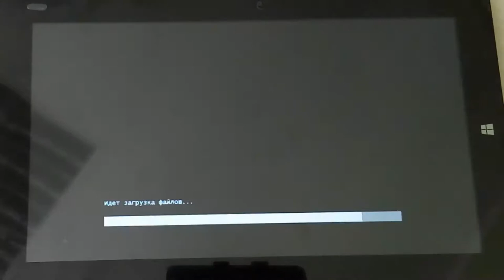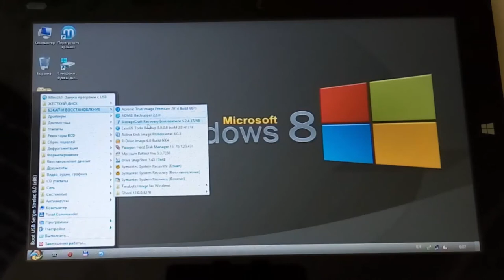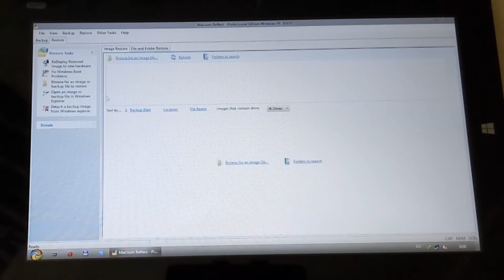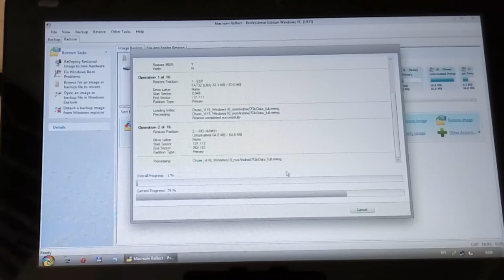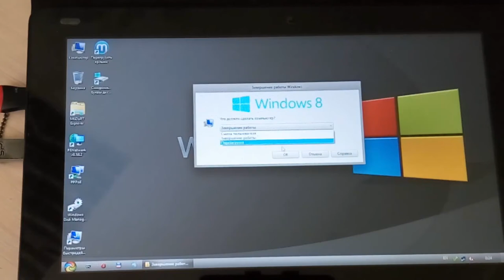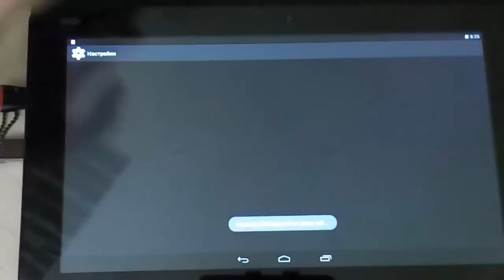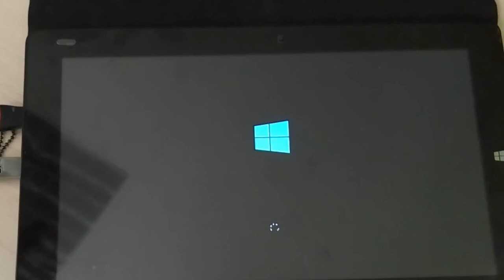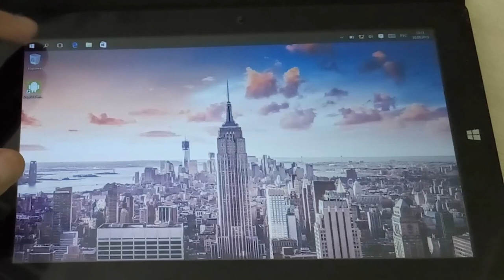CHUWI VI10 восстановление бекапа разделов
Процесс восстановления разделов на планшете Chuwi vi10
Пишите комментарии!